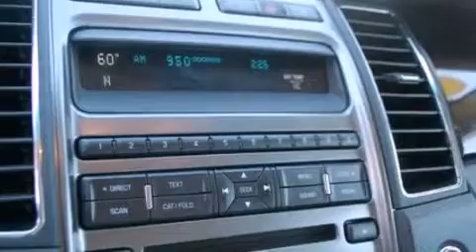2011 FORD TAURUS Dearborn MI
We have been honored to serve the Dearborn MI area , we promise that your experience at our dealership will exceed your expectations !

 Year : 2011
 Make : FORD
 Model : TAURUS
 Engine : 3.5L V6
 Trans . : AUTO 6SPD

 Miles : 17,242

 Stock : 6756P